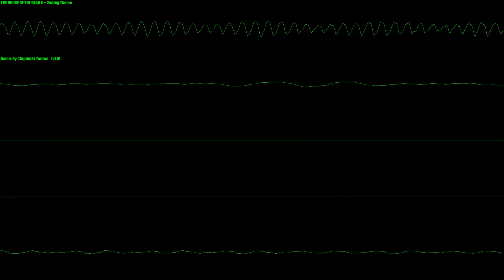THE HOUSE OF THE DEAD II ~ Ending Theme [SEGA Dreamcast Remix By Chiptun3r Tenzen] - [v1.0]